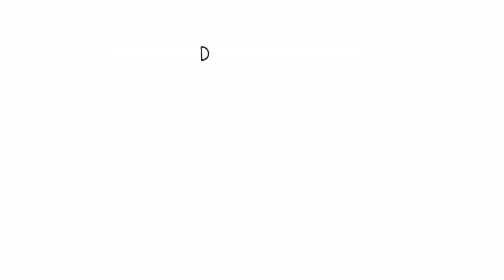Legasthenie: Lese- und Schreibprobleme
Etwa 5-10 % aller Kinder werden mit Legasthenie geboren. Kinder mit Legasthenie können beim Lesen Zahlen vertauschen, Buchstaben vertauschen, wenn sie erscheinen, oder beim Schreiben Wörter überspringen. Manche sehen ihre handgeschriebenen Buchstaben verkehrt herum und andere haben Probleme mit den Grammatikregeln - richtig zu schreiben ist oft unmöglich. Während die meisten mit der Bildung zu kämpfen haben, haben einige die Legasthenie zu ihrem Vorteil genutzt, wie zum Beispiel Ingvar Kamprad, der trotz seiner Legasthenie ein milliardenschweres Imperium aufgebaut hat.

DANKE, PATREONS! 🙏

KOLLABORATOREN
Drehbuch: Jonas Koblin
Zeichner: Pascal Gaggelli
Stimme: Christian "Beppo" Peters
Kolorierung: Nalin
Bearbeitungen: Peera Lertsukittipongsa
Produktion: Selina Bador, Morgan Lizop
Produktionsassistentin: Bianka
Lektorat: Susan
Tongestaltung: Miguel Ojeda
Übersetzung: Gunnar Selm

MUSIK
Toys Are Alive - Studio Le Bus
Baby Boom - Olive Musique

Bowers, J. S. (2020, Januar 8). Überdenken der Beweise, dass systematische Phonetik effektiver ist als alternative Methoden des Leseunterrichts - Pädagogische Psychologie Review. SpringerLink. Abgerufen am 15. März 2022, von
Legasthenie - aalto.fi
Legasthenie - nhs.uk
Einfluss von größeren Buchstabenabständen und Schrifttypen auf die Lesefähigkeit legasthener Kinder

ÜBUNG IM KLASSENZIMMER
Um den Zusammenhang zwischen dem, was man sieht, und dem, was man hört, zu erfahren, lassen Sie die Schüler das Video über den McGurk-Effekt ansehen. Bitten Sie sie anschließend, die Buchstaben B, C und D laut auszusprechen und aufzuschreiben, was in ihrem Mund passiert. Sind sich alle über die feinen Unterschiede im Klaren?